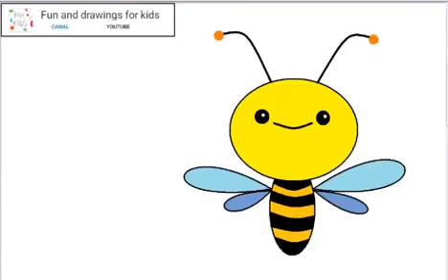Como desenhar uma abelha